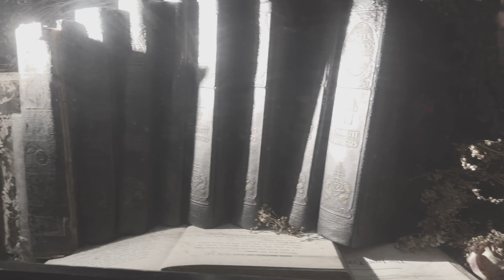GIDEON’S BAKEHOUSE | WORLD GOTH DAY 2024 | GOTH CAKE 🍰🖤✨🦇 | EMBRACE THE DARKNESS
Black. Black. Black. Happy Goth Day! Have you ever dreamt about an all back cake? Well here is your chance to have one. Steve did it again with this glorious cake. It’s a cocoa cake with delicious berries. Now listen when I tell you this isn’t just any chocolate cake this is the absolute best chocolate cake we’ve had. As long as you don’t mind your mouth turning black that is. I really wish this cake would return at some point I would definitely buy a whole damn cake! Happy Goth Day stay spooky!